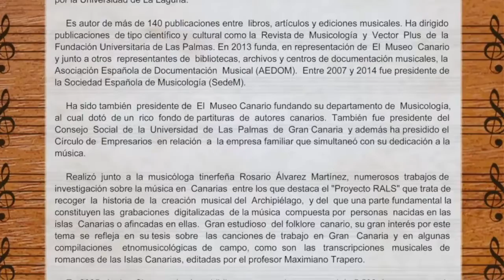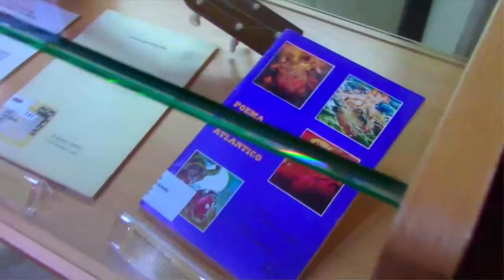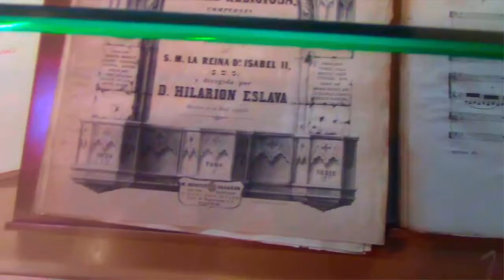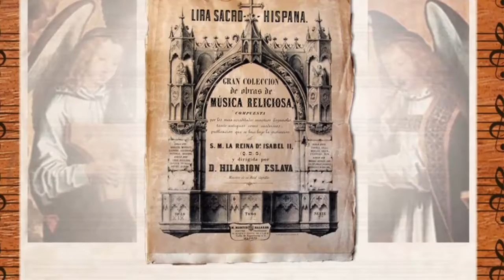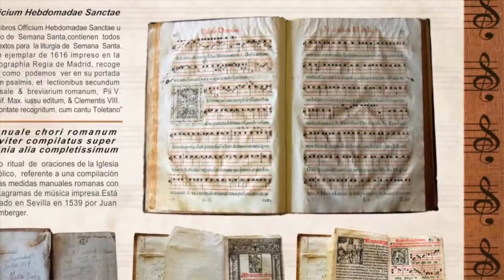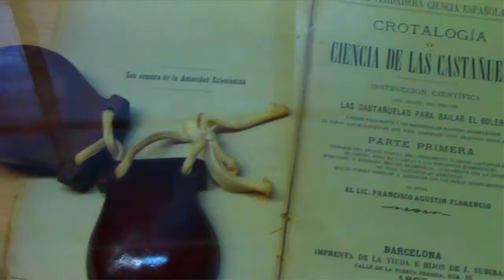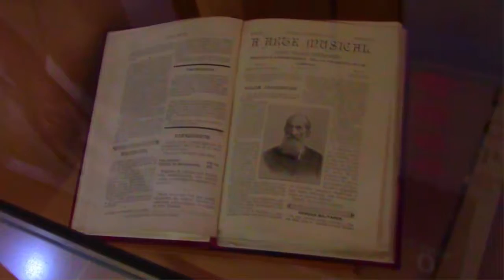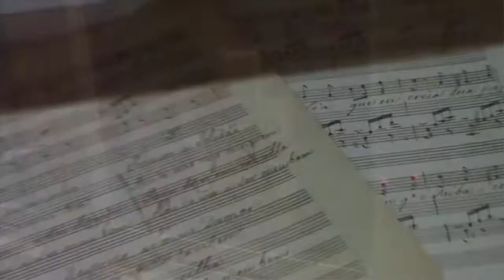Exposición “Lothar Siemens: notas de su legado musical”.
Del 20 de abril al 19 de mayo, podrá visitarse esta exposición dedicada al recientemente fallecido Lothar Siemens, musicólogo, empresario pero, sobre todo, una persona inmensamente comprometida con nuestra Universidad y su Biblioteca, con la cultura y con la educación de Canarias.